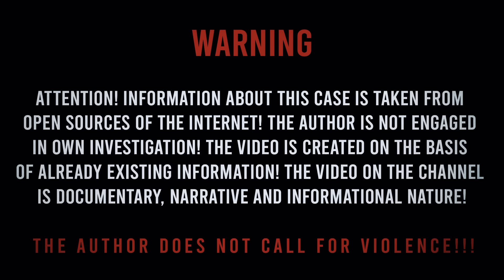A Terrible Tragedy That Is Hard To Believe! | The Case Of Laura Lopez | True Crime Documentary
On Sunday morning, September fifteenth, two thousand nineteen, two fishermen were going about their usual business near the dams of the Limay River in Neuquén Province, Argentina. This day was supposed to be just like hundreds before it, but fate had other plans. As they approached the water, the men noticed something unusual floating on the surface. At first, they couldn't believe their eyes, but the reality was horrifying - there were parts of a human body in the water. New True Crime Stories